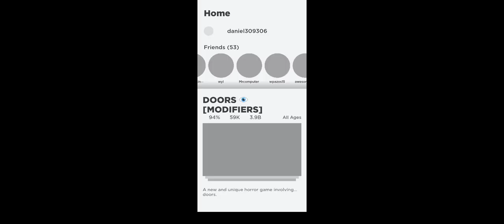The Doors Modifier Update! | Doors Part 13